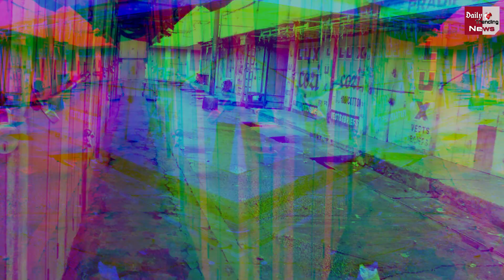Lockdown Again: भारत में 14 अप्रैल से एक बार फिर लग रहा है शख्त सम्पूर्ण लॉकडाउन!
Total 2 Lockdown Announced In The Country On Holi! Government Will Announce | Corona Virus And Lockdown Latest News And Updates

EDITOR ►Shadik